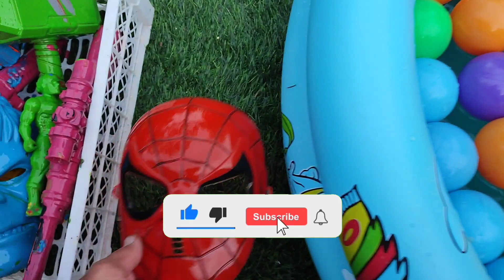Avengers Spiderman, Hulk, Superman, Batman, Iron Man, Shotgun, Sniper, Nerf Gun, Capatain America